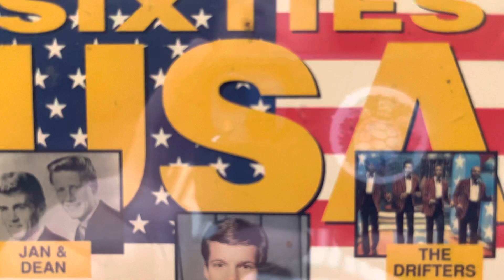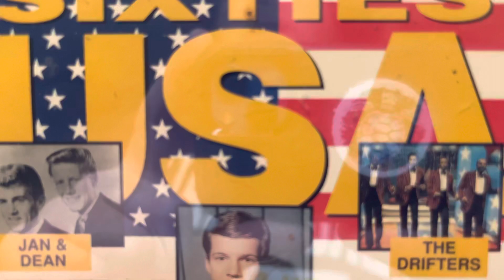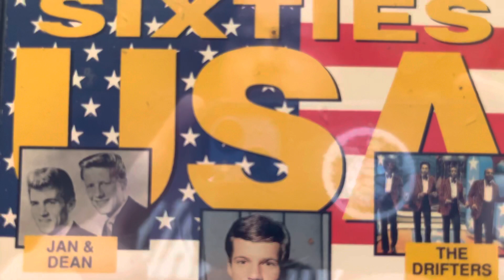Eddie Holman- Hey There Lonely Girl (Re-recorded)